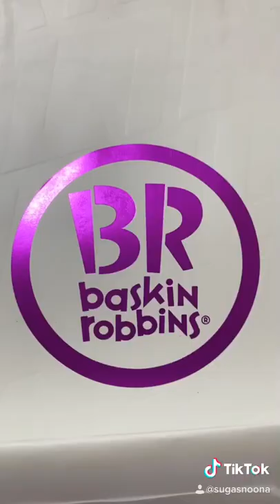BTS x Baskin Robbins Light Keychain Keyring 방탄소년단 Unboxing